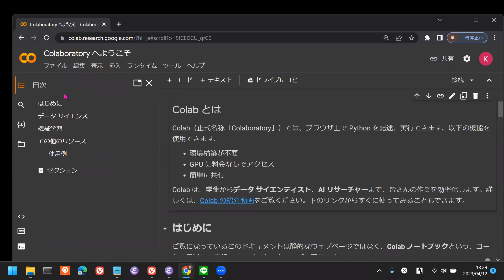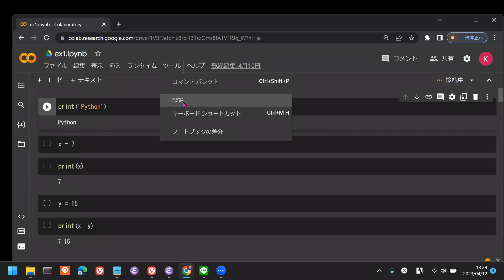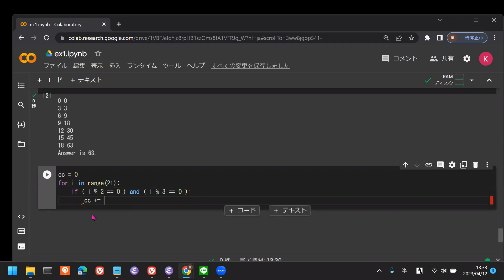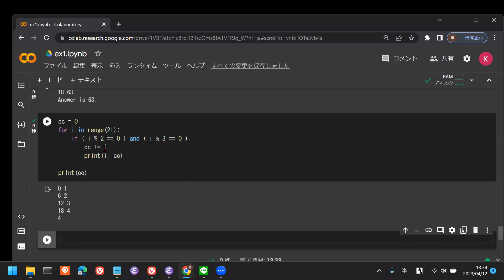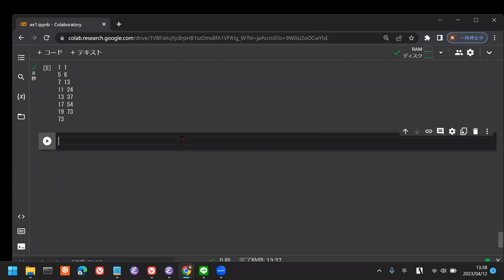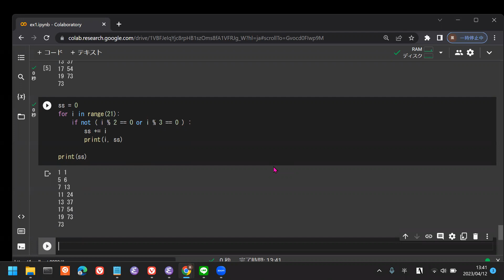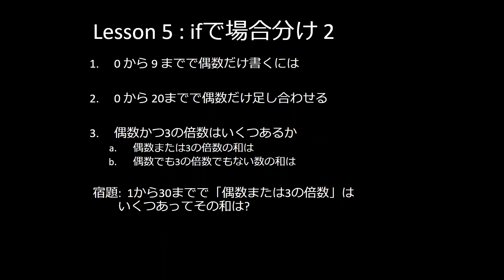子どもPythonチャレンジ: Lesson5: ifで場合分け 2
小学生にもプログラミングを楽しんでもらうために、Pythonを初歩から解説します。自分でWindowsパソコンで手を動かしながら一緒に勉強しましょう。
　第5回ではif文を使った場合分けの後半。

★1台のパソコンでこの動画を見ながらColabを動かすには、次を参考にしてください。